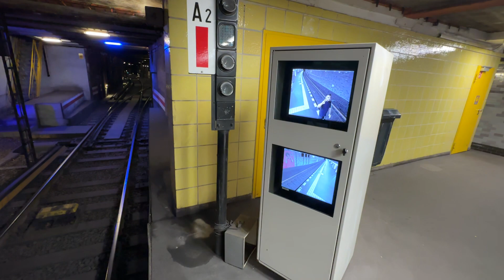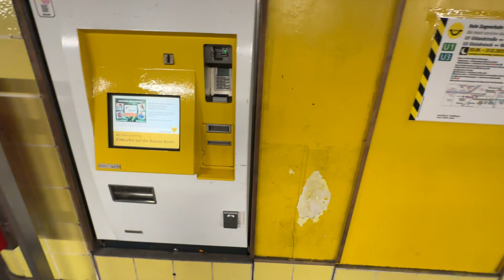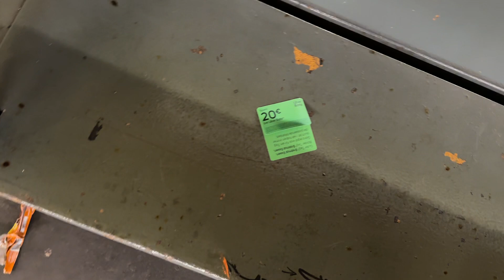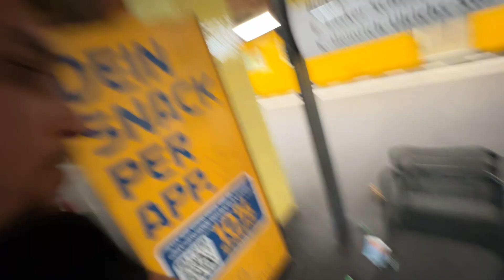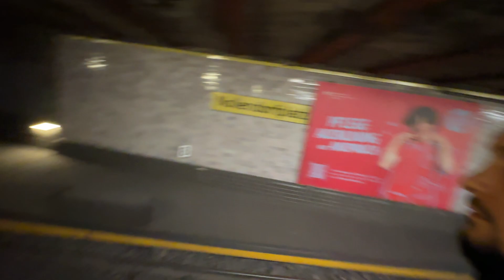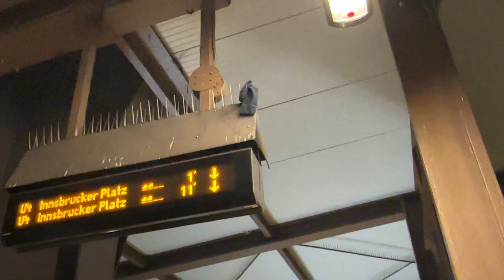Der bekannteste LGBTQ U-Bahnhof! 🏳️‍🌈🔥 Berlin Nollendorfplatz